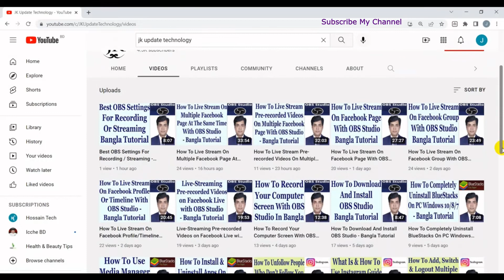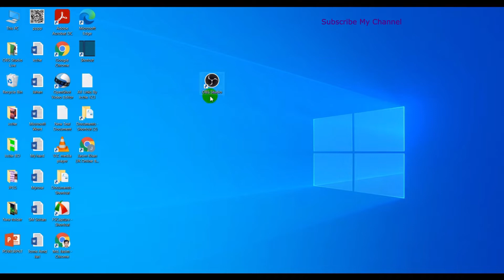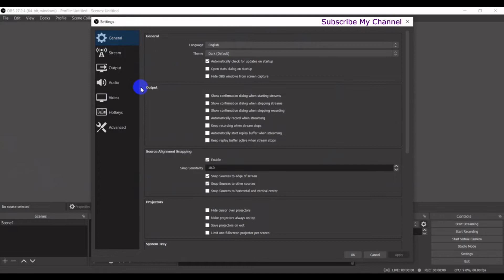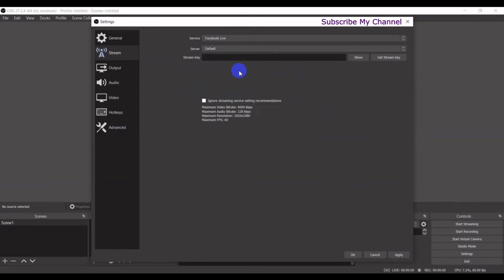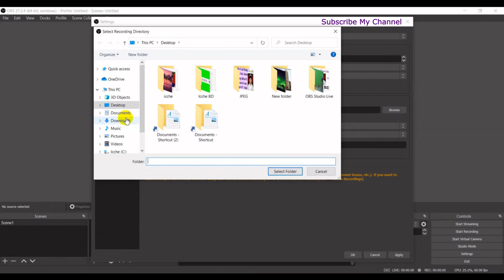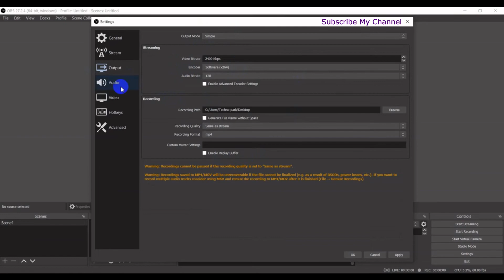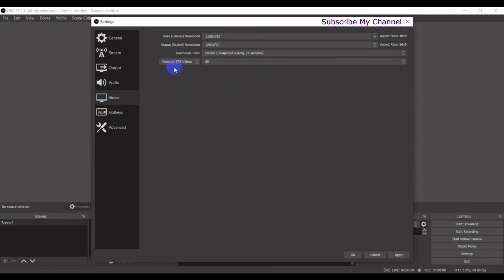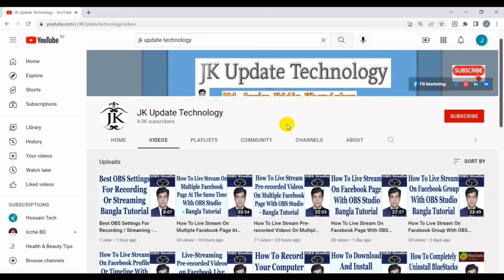Best OBS Settings For Recording / Streaming Low End PC - Bangla Tutorial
In this video's I will show Best OBS Settings For Recording / Streaming Low End PC Bangla Tutorial.